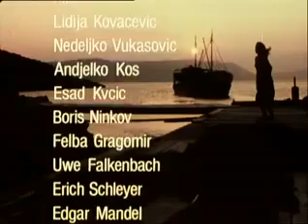Zora la rousse - épisode 8 La grande pêche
Les aventures des Houskoks, une bande de jeunes adolescents menée par Zora la rousse, originaire d'Albanie. Ensemble, ils essaient de survivre... dans des conditions difficiles qui les amènent à commettre quelques délits.
 Au quotidien, leur problème majeur est de se nourrir. Ils en sont souvent réduits à voler pour manger et ont mauvaise réputation à cause de cela. Mais on assiste aussi à leur descente aux enfers. Au vol s’ajoutent quelques menus faits qui vont précipiter leur perte.
Zora la rousse (Die Rote Zora und Ihre Bande) est une série télévisée germano-helvético-yougoslave en treize épisodes de vingt-six minutes réalisée par Fritz Umgelter d'après le roman Zora la Rousse de Kurt Held, et diffusée en 1979 sur le réseau suisse SRG.
En France, la série a été diffusée pour la première fois à partir de 1981 sur Antenne 2 dans l'émis Récré A2.
La série est adaptée d'un roman de Kurt Held : l'auteur a rencontré la vraie Zora et le vrai Branko, ainsi que le reste de la bande durant un séjour en Croatie en 1940. Impressionné par l'organisation et les règles de solidarité en vigueur au sein de la bande, il décide de coucher sur papier les expériences des jeunes orphelins.
Distribution :
Lidija Kovačević : Zora
Nedeljko Vukasović : Branko Babić
Anđelko Kos : Nikola
Esad Krčić : Pavle
Boris Ninkov : Đuro
Dragomir Felba : Gorian
Uwe Falkenbach : Begović
Erich Schleyer : Đorđević
Sonja Savić : Zlata